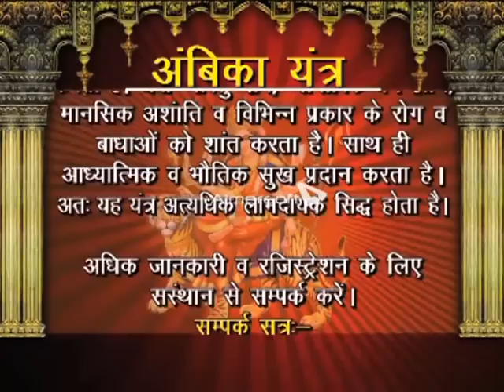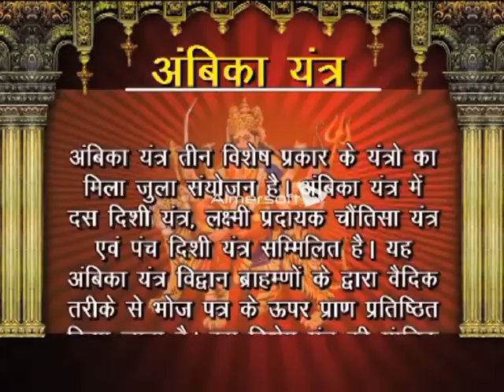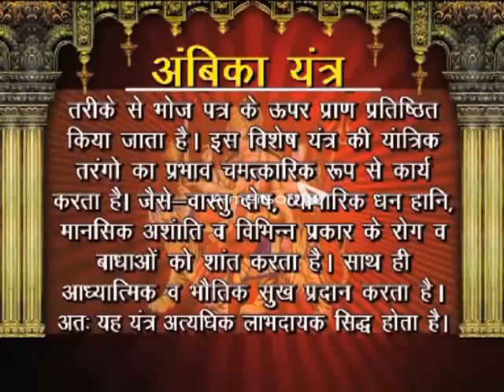कैसे जानें मांगलिक दोष